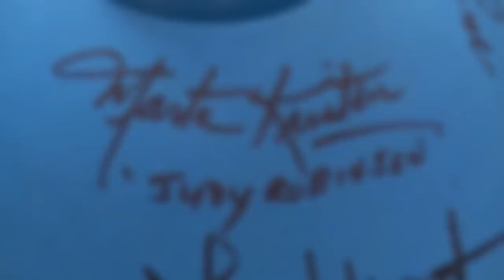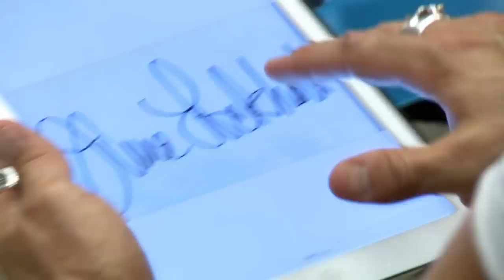Pawn Stars: Mint Condition Lost in Space Helmet (Season 13) | History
Rick check out an original helmet from Lost in Space that was signed by the cast in this clip from Season 13, "Pawn In Space".